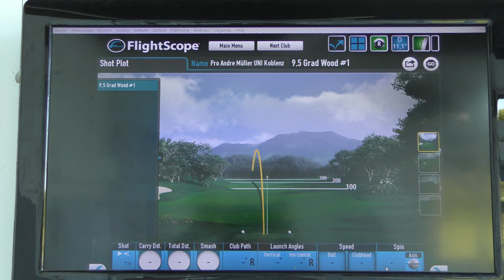Schlag mit dem Driver (11)